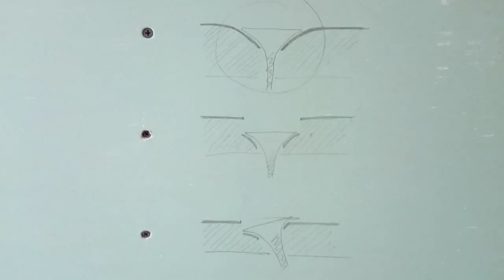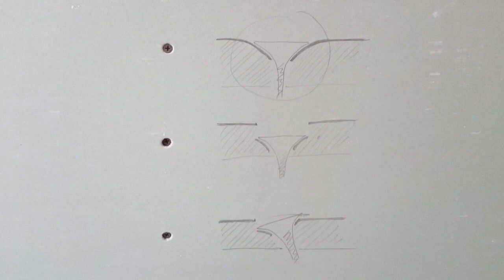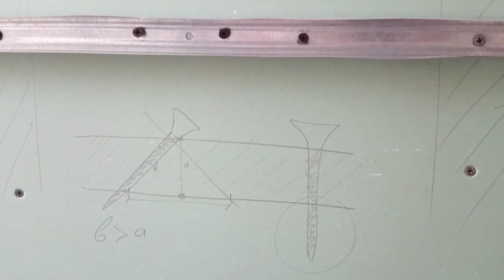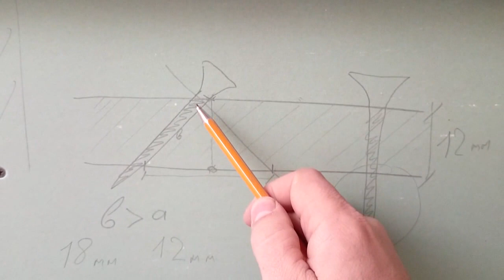как правильно закручивать шурупы в гипсокартон. Rigips montaj.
как правильно закручивать шурупы в гипсокартон. Два способа закручивания шурупов в гипсокартон : когда под ним есть каркас, и когда под гипсокартоном нет ничего.

 Plasterboard, Gypsum board installation. tightening the screw in drywall. Монтаж гипсокартона.

Решили заняться ремонтом квартиры ? - всё про монтаж гипсокартона на потолок и стены Вы можете узнать на каналах  Severkola  и  ProMontaj  : технические тонкости, лайфхаки и создание уникального интерьера.